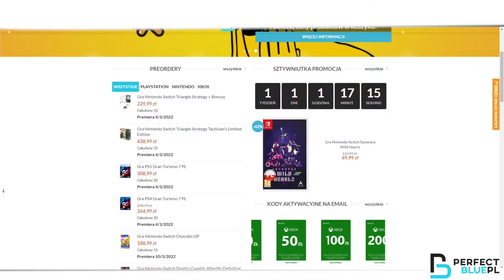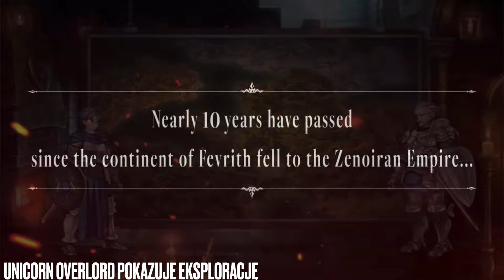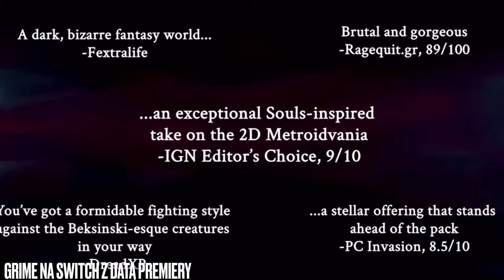KONSOLOWE WIADOMOŚCI 15.01.2024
Patronite